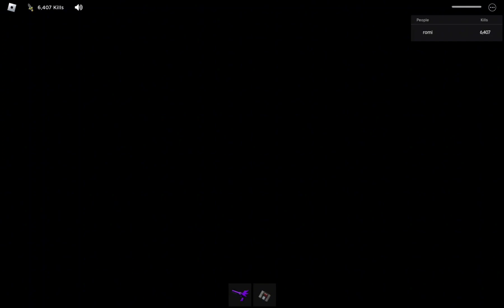playing with the new gun is mm2 aim trainer!!